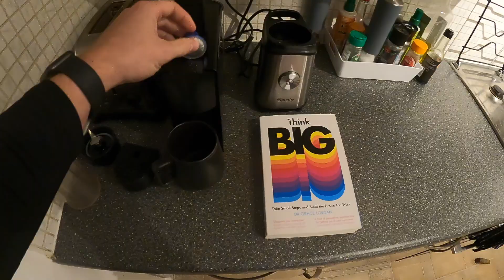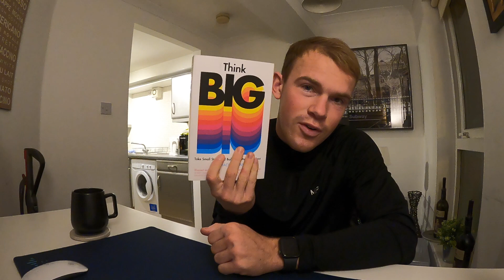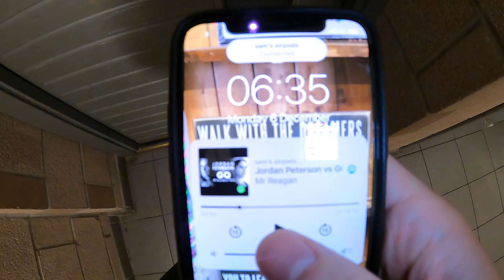A DAY IN MY NEW LIFE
In this video I take you through a Day in my New Life. I'm not a Football Player anymore so I want to show you what a day looks like in my new life.

TIMESTAMPS
00:00 Introduction
00:45 Pre Sleep
01:20 AM Routine
03:43 Gym
05:50 Work
11:00 More Work
14:50 The End

You can also reach me through any one of my social channels.
I do try and get round to answering every question sent to me.